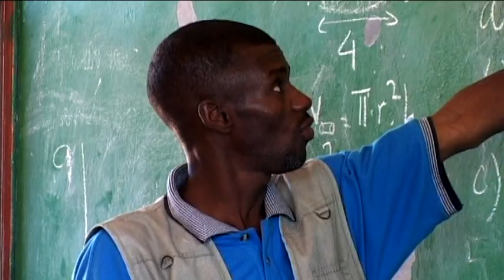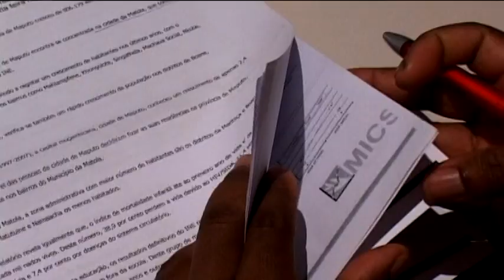Die gute Nachbarin von Trevo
Leopoldina ist sehr gefragt bei ihren Mitmenschen im Armenviertel Trevo, nahe der mosambikanischen Hauptstadt Maputo. Sie hilft, wenn es Probleme mit der Gesundheitsversorgung gibt oder wenn Kinder die Schule abbrechen - und das alles in ihrer Freizeit.